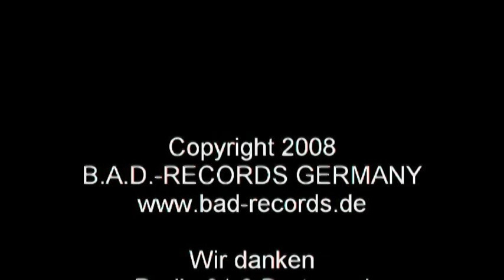Liza - Titel: Echt - Westfalenhalle 2008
Liza bei den 6-days in der Westfalenhalle 2008 in Dortmund mit ihrem aktuellen Titel ECHT - Liza-Konzert mit BeFour und Culture Box